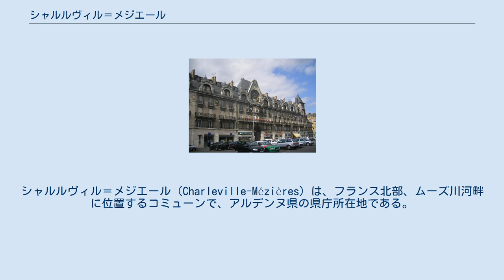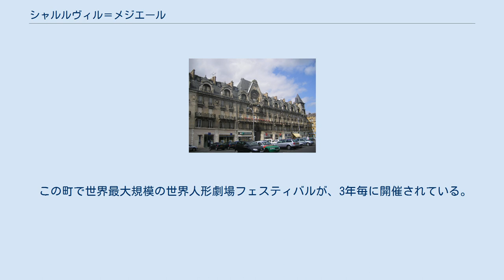シャルルヴィル＝メジエール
シャルルヴィル＝メジエール（Charleville-Mézières）は、フランス北部、ムーズ川河畔に位置するコミューンで、アルデンヌ県の県庁所在地である。
 シャルルヴィルは1606年にヌベール公シャルル・ド・ゴンザーグによって、建設が開始された。
建設当時は神聖ローマ帝国に属するマントヴァ公国の分家筋であるアルシュ公国に属し、フランスとは独立した主権を持っていた。
シャルルヴィルの開発はアンシャン・レジーム期に免税措置と武器産業によって軌道に乗ったが、フランス革命後の一連の戦乱によって人口が減少し、アルデンヌ県が設置された際にはライバル関係にあったメジエールに県庁が置かれた。
1858年に郊外に鉄道が敷設されると経済の中心はムーズ川から駅へと遷移し、メジエールと統合された都市圏を形成していった。
 現在のシャルルヴィル＝メジエール市は、1966年に合併によって設置された。
合併したコミューンは、シャルルヴィル、エティオン、メジエール（当時のアルデンヌ県県庁所在地）、モオン、モンシィ＝サン＝ピエールである。
この合併と別に、1965年にメジエールとル・トゥの合併が行われている。
 近隣市を併せると人口約6万5千人、シャルルヴィル＝メジエール都市圏としては約10万人の人口を有する。
 この町で世界最大規模の世界人形劇場フェスティバルが、3年毎に開催されている。
 金属産業、機械産業、食品加工。